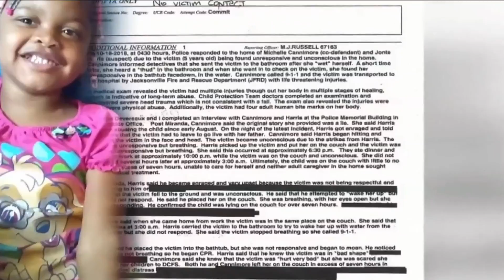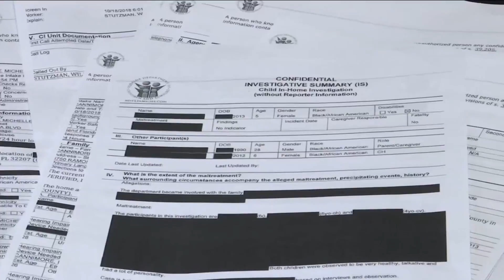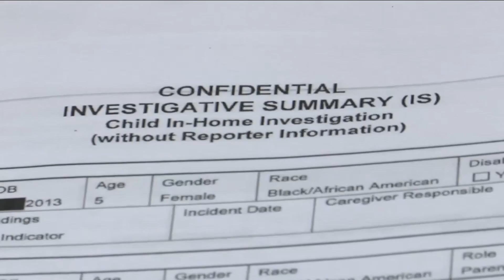Mother, boyfriend now charged with murder in 5-year-old's death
A mother and her boyfriend were charged with murder after the death of a 5-year-old girl who Jacksonville police said was found unresponsive while under their supervision.